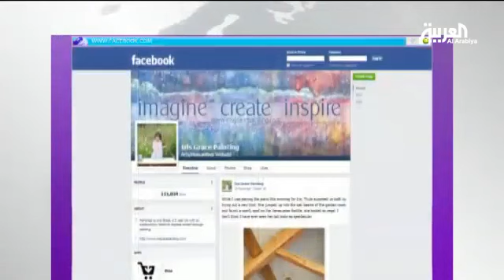طفلة مصابة بالتوحد تصنع لوحات فنية مذهلة